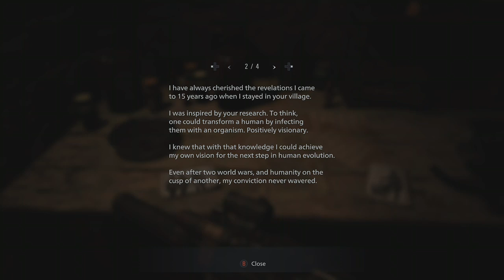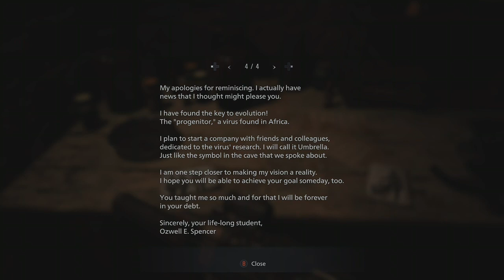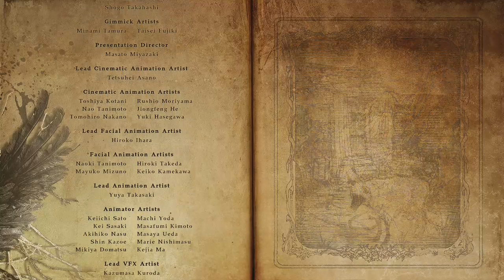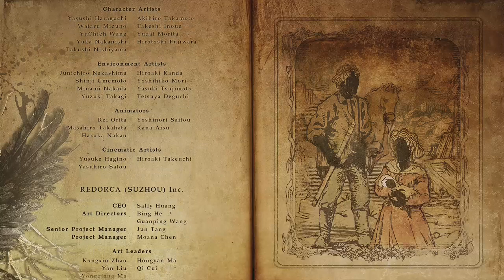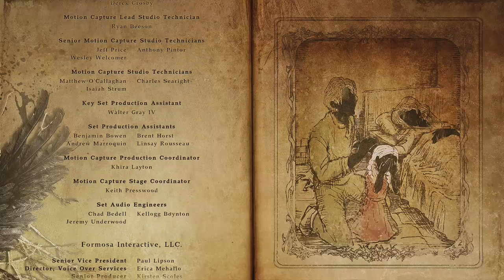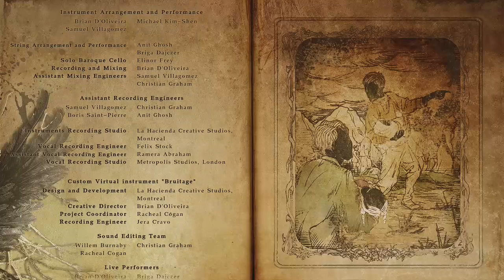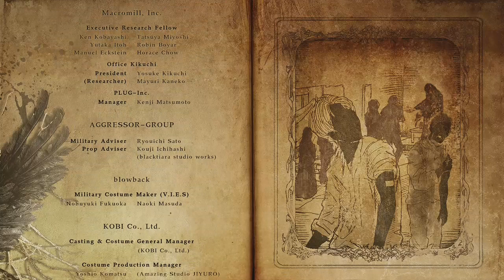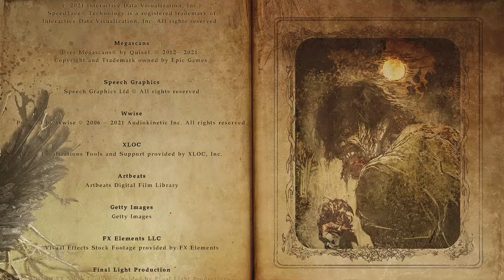MOAR RE VILLAGE BAYBEE!